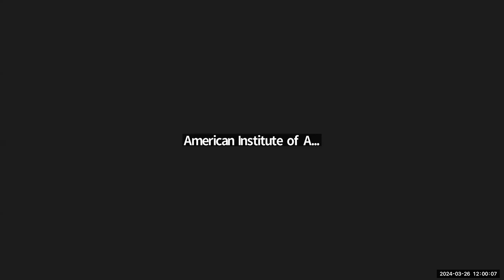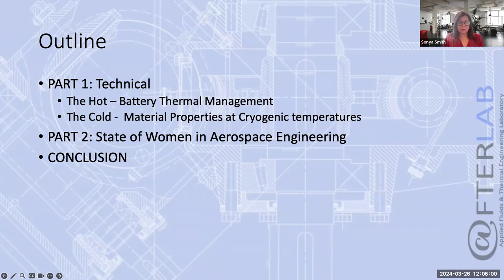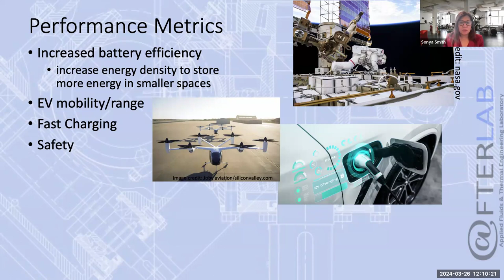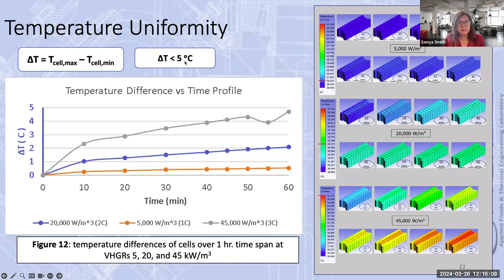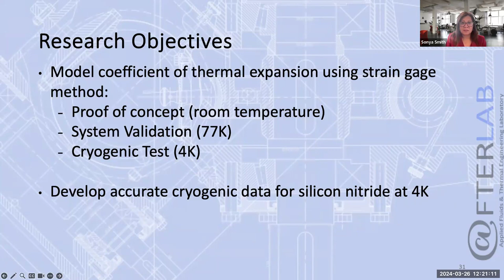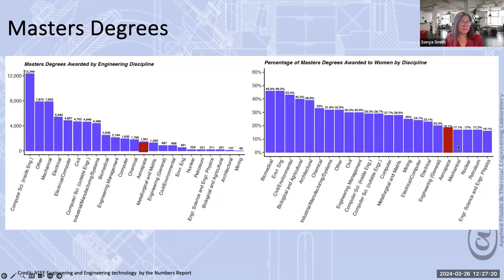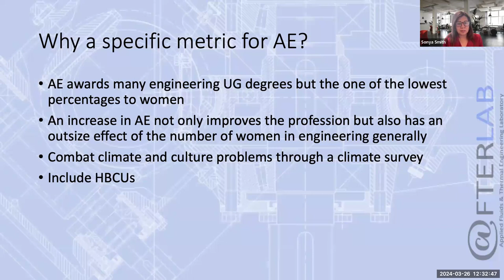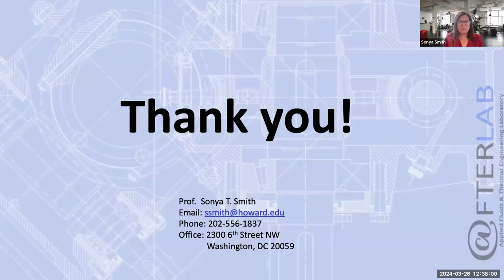Mary Jackson Named Lecture 2024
The annual Mary Jackson Named Lecture which took place on Tuesday 26th March 2024. This year we were delighted to welcome Dr Sonya Smith who discussed thermal management strategies for aerospace applications as well as initiatives to recruit and support women in Aerospace.